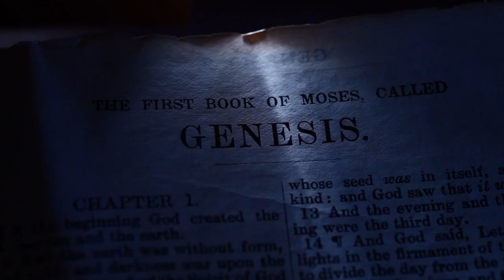HEBREWS 13: 5 | Amen - Word of God | May 26, 2022 | Episode - 2399 | Fr Shaji Thumpechirayil